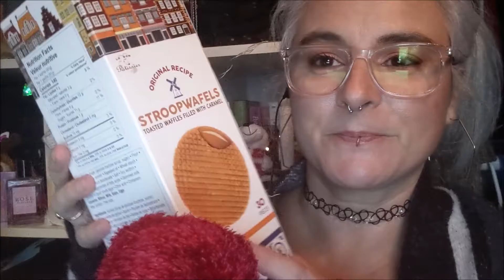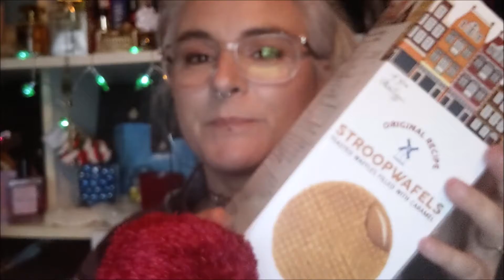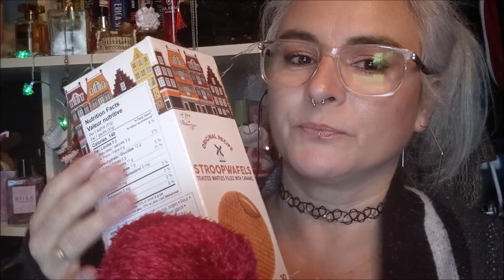ASMR🎧BISCUITS DES FETES🎄🎅🍪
***mets tes écouteurs et vien te relaxer avec moi dans mes video ASMR :)